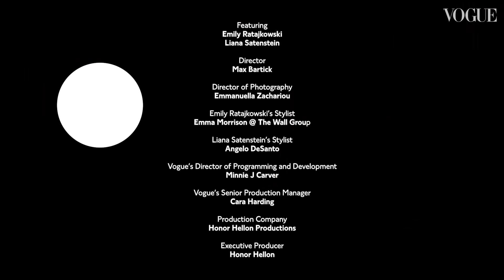Emily Ratajkowski Talks Sexuality, Feminism And ‘Blurred Lines’ | British Vogue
Supermodel, actor and now author Emily Ratajkowski knows that everyone who picks up a copy of her book will have preconceptions about who she is. With My Body, she hopes to “shatter them”. The collection of essays is EmRata’s attempt to explore whether a woman’s decision to capitalise on her own image really amounts to being in control. In this episode of 'In Conversation', she tells Vogue’s Liana Satenstein, the considerable platform she now enjoys is a direct result of her modelling career. “And more specifically in my case, really sexualising myself and letting others sexualise me,” she adds. “For a very long time I felt like being a hustler and knowing how to work the system as a woman was feminism, and that it was my choice, and it’s just more complicated than that.” Watch the video to hear their conversation in full.